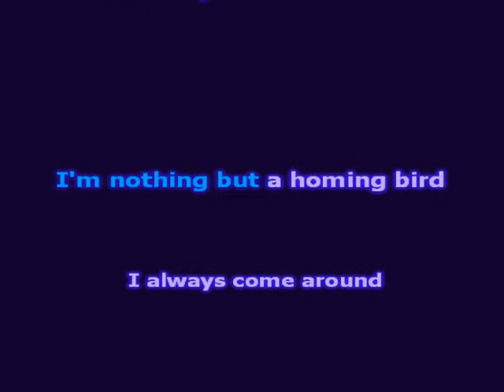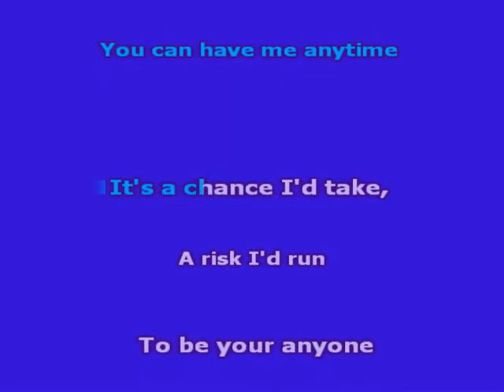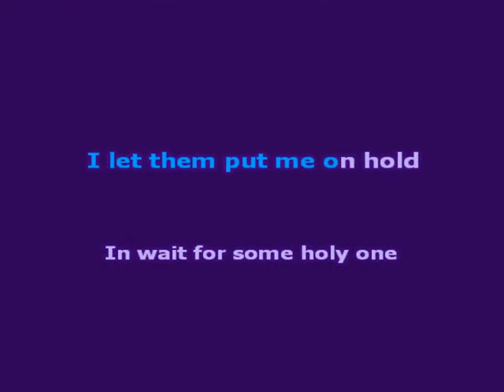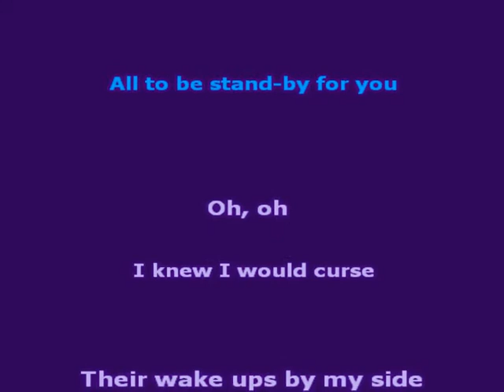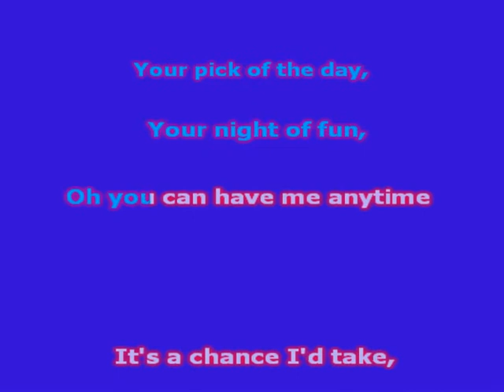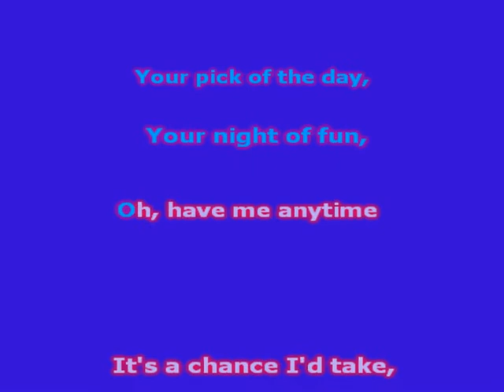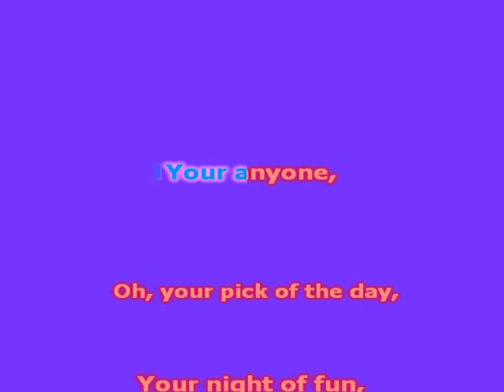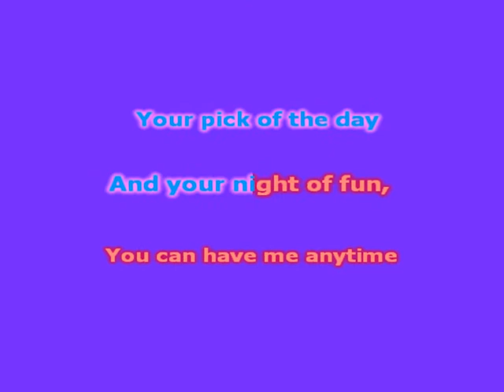Sahara Hotnights: Your Anyone lyrics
Sahara Hotnights: Sahara Hotnights
09. Your Anyone
And sorry for bad quality, it's converted from a weird format!